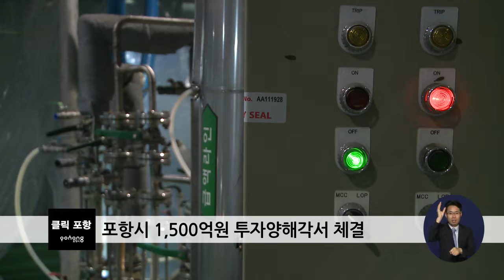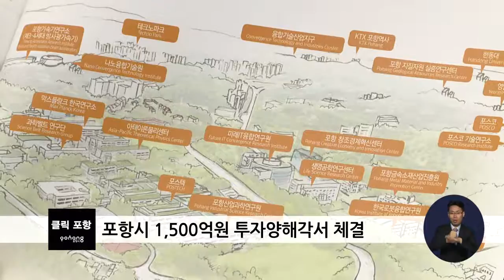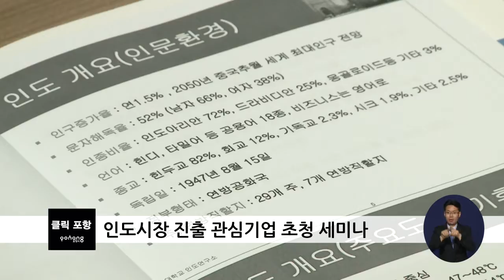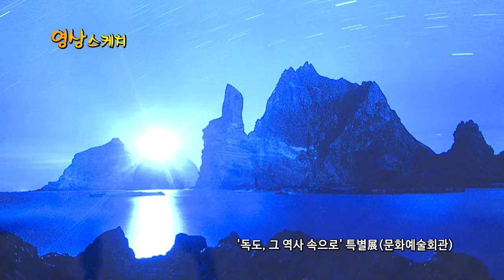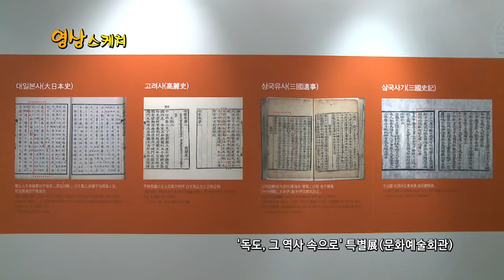2016년 8월 29일 클릭포항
[시정 브리핑]
  1. 포항시 1,500억원 투자양해각서 체결
  2. 블루밸리 국가산단 현장보고회
  3. 포항미래비전 시민참여단 발대식

[간추린 소식]
  1. 인도시장 진출 관심기업 초청 세미나
  2. 2016 을지훈련 실시
  3. 포항시 통합체육회 이사회
  4. 한국로붓융합연구원 비전선포식

[포항 포스팅]
내연산 12폭포 트래킹

[클로징]
2016 포항시 장학생 선발